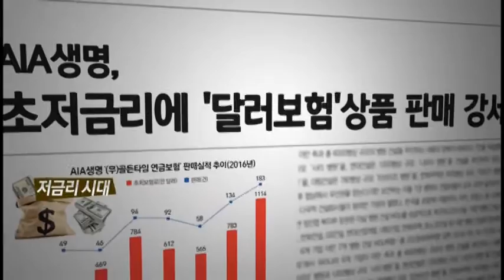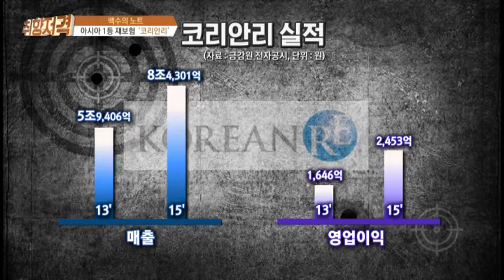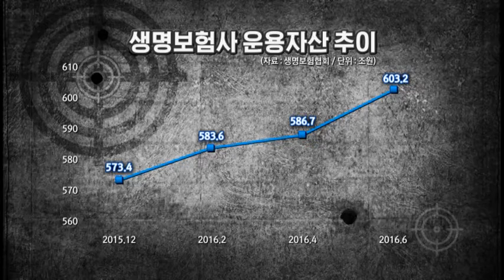[유재환 황보미의 취향저격 161001] ‘코리안리 vs AIA’ 보험업계 강자는? / 홍기찬 컨설턴트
[유재환 황보미의 취향저격 161001]

◎ 취향저격
두 회사의 기업 정보와 인재상, 연봉 및 근무환경 비교
- 아이템 : ‘코리안리 vs AIA’ 보험업계 강자는?
- 출연자 : 취업시장 우주대스타 홍기찬, 가수 강백수